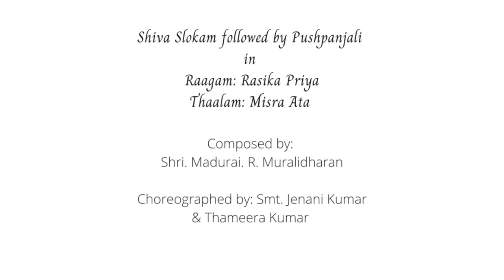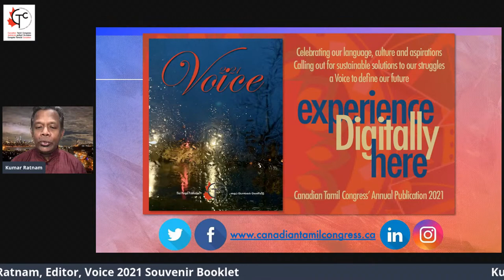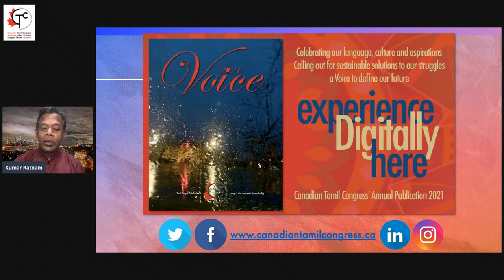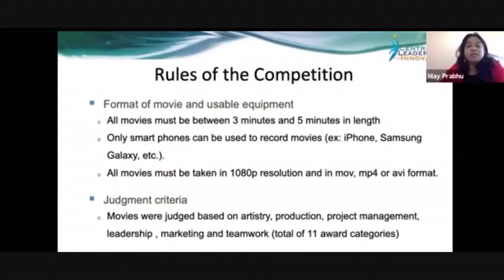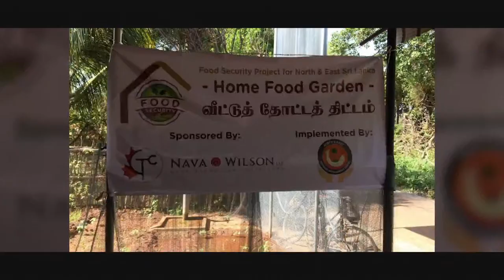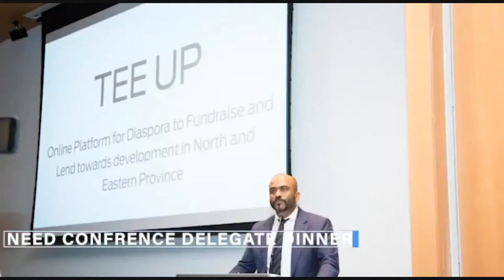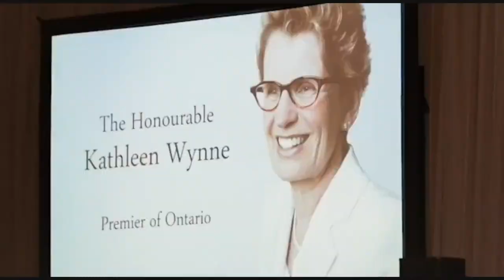14th Annual CTC Thai Pongal Dinner & Tamil Heritage Month Celebrations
Join Us LIVE in this virtual celebration on Saturday January 30th 2021: 7 pm EST.